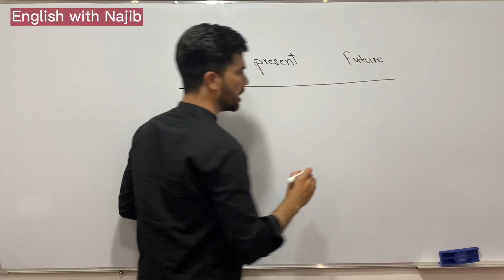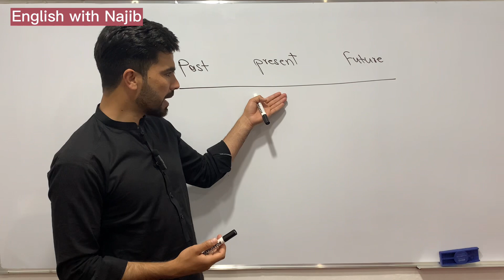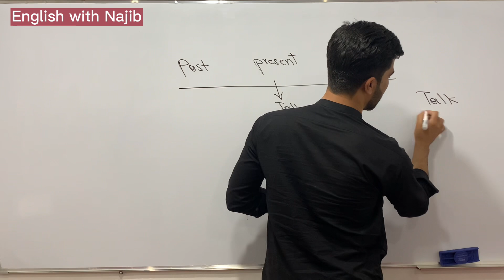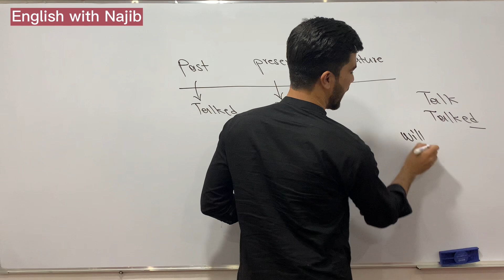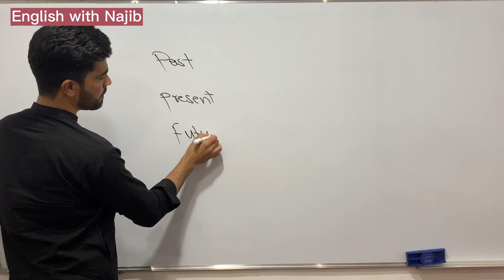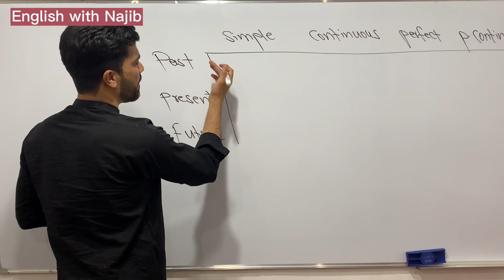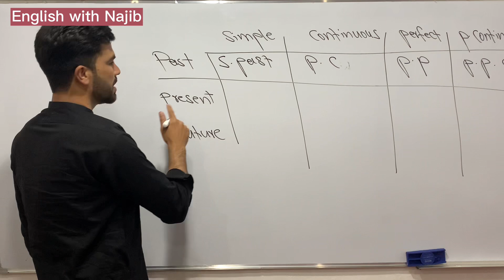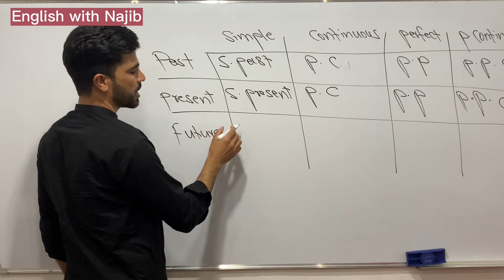Introduction to English Tenses ll د انګلسي ګرامر د زمانونو معرفي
We introduce the number of tenses in English grammar and difference between Tense and Aspect